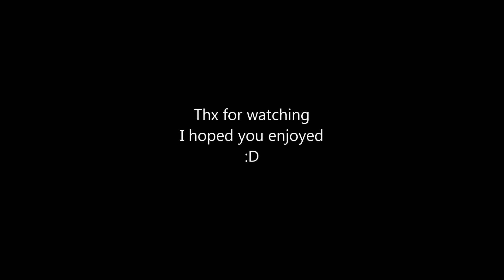Thresh montage featuring UseMyLanternPls